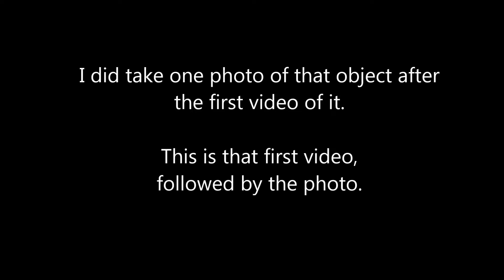object in the night sky --- one photo PART 2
I attempted to film Antares last evening in hope to debunk my capture from July 13th.  Antares is in the southern sky.  At full zoom, I cannot do it justice and hold the camera steady enough.  I will say that Antares does have a red hue and appears small through my lens.  Suffice it to say, where I am right now, I cannot view the eastern sky due to a tall tree line.  Cannot do a more thorough investigation and follow-up as I had hoped.
Some filters applied to photo to bring out detail.